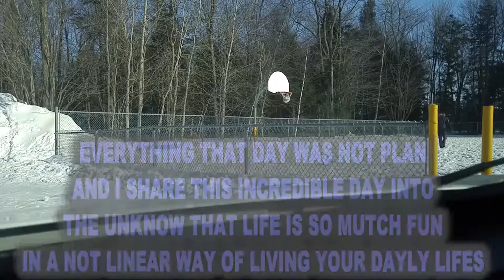💫Chic 🦄Unicorn🎦 Reveal Special Between the Flowers Pots ⚙️👋 (Part 1 to 3 )+ Bonus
💡26 / 01 /2018 amazing day that I  was shour that its was a Saturday so i act like it and the fact that its was Friday , make it just more epic since i  make all that freeline skates in a public place and basket ball where the school was open haha!!! Now i understand how come when i was doing it... its feel like i need lot of courage to do this. Enjoy

💌Take lots of faith for me to move forward in life in the current situation and position that I'm living in but beyond all the opposite energy , with inner work I being putting in my dayly discipline life , I am able to navigate and still conquer my goals and dreams , but it take lot of open heart , dedication , devotion to better my situation each day to finally one day be surrounded by like mind and be in a tribe the have the same purpose in life , to be legendary and leave a legacy that people gonna remember  , not a  other stone in the wall but by its true  authenticity and   abilitie and creativity to built and set some new blueprint on planet earth to lead humanity where only love life , thrive city its where you want to be on the heartway the lightway... its a different way into the unknow but with the right mindset and focus , its duable to experience amazing  events that complile all the rest of the year that I being putting the work 10x in my dayly life expanding my comfort zone into the unknow chic equilibre style!!! enjoy ( for me this video its the best  express myself video since I start in march 2014 )The only thing its missing its freeline skates with the unbreakable fl but that's gonna be for a other series. enjoy and plz leave a comment subscribe and thumbs up for all the hustle that it take to make it happen ( every video its a adventure ) thx for your support

❤️*4EVERGRATEFULL LOVE N LIGHT TO ALL OF YOU*❤️